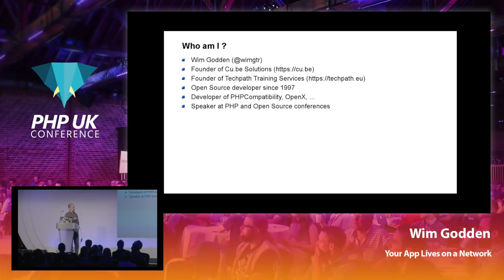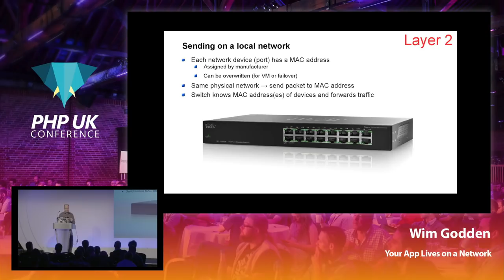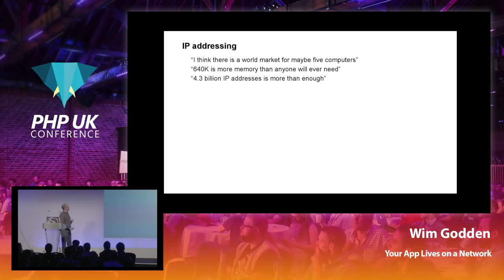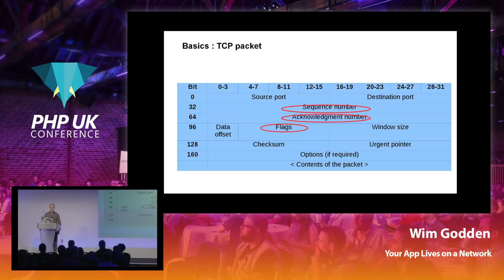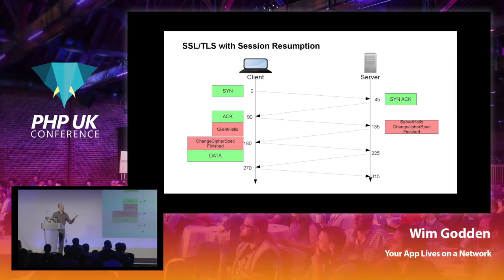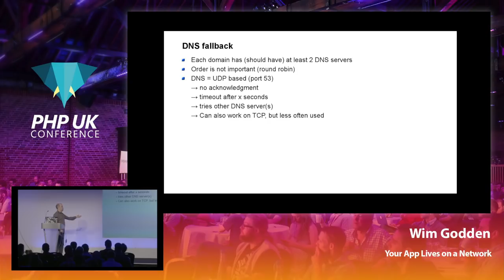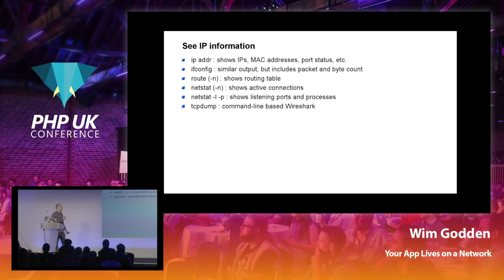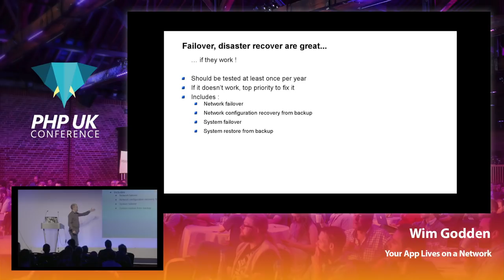Your App Lives on a Network: Networking for Web Developers - Wim Godden - PHP UK Conference 2019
Our job might be to build web applications, but we can't build apps that rely on networking if we don't know how these networks and the big network that connects them all (this thing called the Internet) actually work. I'll walk through the basics of networking, then dive a lot deeper (from TCP/UDP to IPv4/6, source/destination ports, sockets, DNS, switching, firewalling and even OSPF, VRRP and BGP). Prepare for an eye-opener when you realize how much a typical app relies on all of these (and many more) working flawlessly... and how you can prepare your app for failure in the chain.